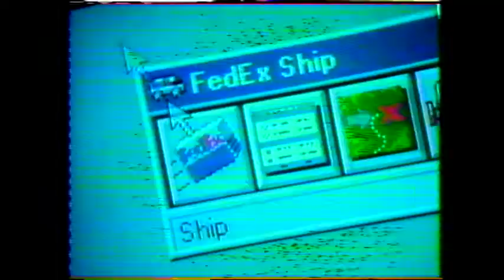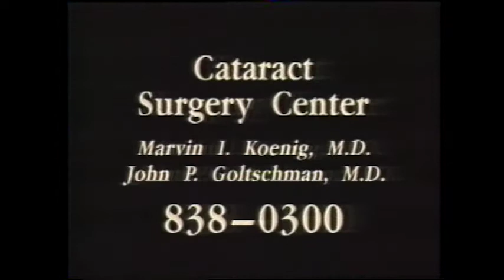KMOV Commercials - 1996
Nissan
Tropicana
FedEx
CBS Friday promo (Mr. & Mrs. Smith, Nash Bridges)
KMOV Do The Right Thing
CBS Monday promo (Chicago Hope)
CBS ID
KMOV When Women Lead The Way promo (Margie Ellisor)
Infiniti Q45
Casa Gallardo
Mel Carnahan
Honda Accord
1-800-93-BIRTH
KFC
Kribs Ford City
KMOV Al Wiman health promo
Subway
KMOV Montel Williams promo
SWBYP's (Southwestern Bell, w/ Bob Newhart)
Ford
KMOV weather update
Lexus LS400
DiGiorno Pizza
Cataract Surgery Center
Kribs Ford City
Clinton/Gore
Honda Accord
Casa Gallardo